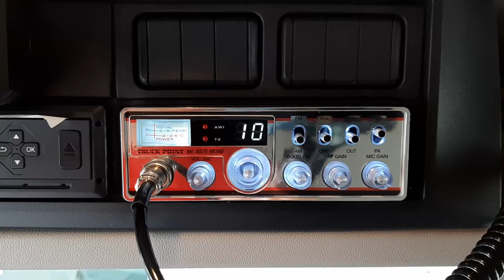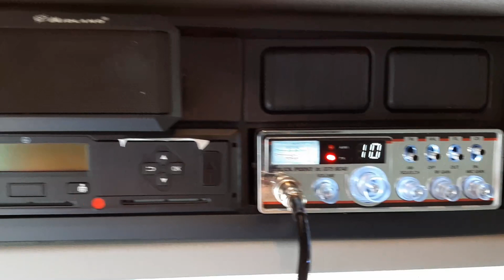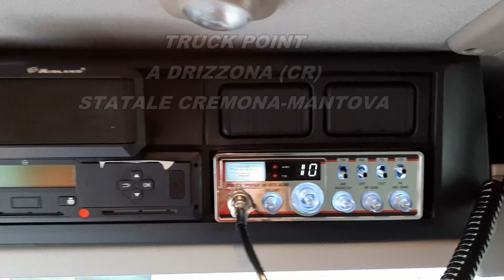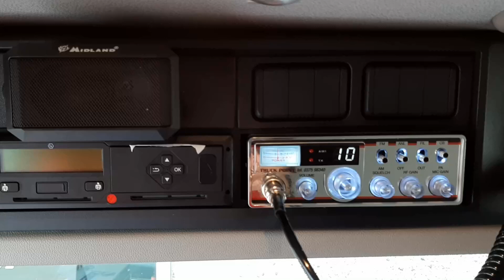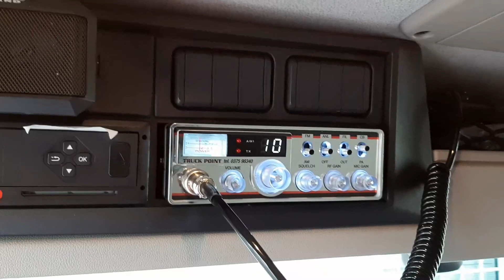INSTALLAZIONE STAFFA CB SU DAF CF EURO6 BY TRUCK POINT